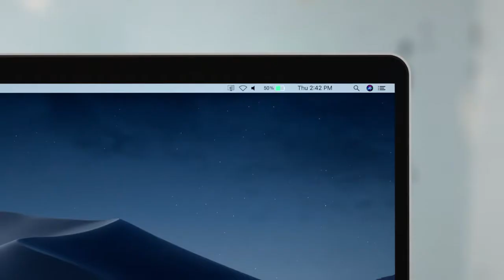Smart HP6 6 Ports USB-C and USB-A Smart Charging Station 120W with Triple USB PD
This charging station offers you an one-stop full-speed simultaneous charging solution. It can charge up to 6 devices at the same time, max total output at 120W. This charging station is unique because it equips with three USB-C PD ports, one of the them maximum output at 60W which can charge your 13" Macbook Pro around 1.5 hours together with your smartphones simultaneously.

Model: P1207A